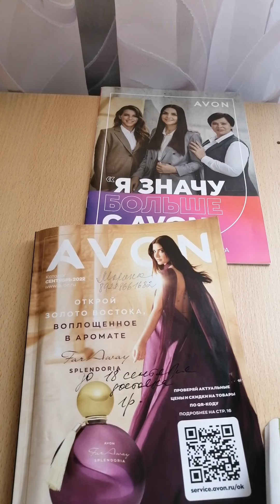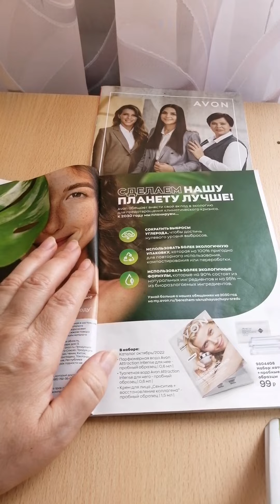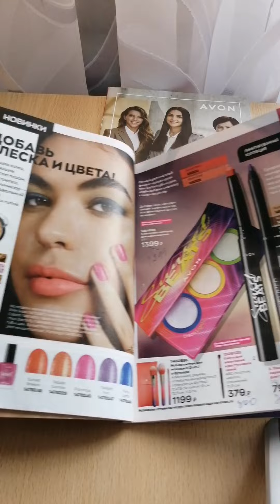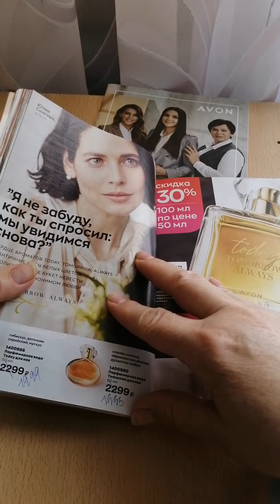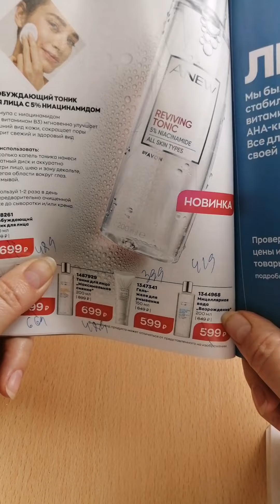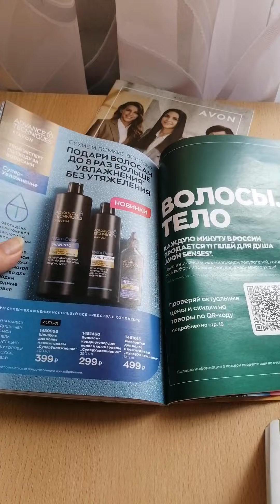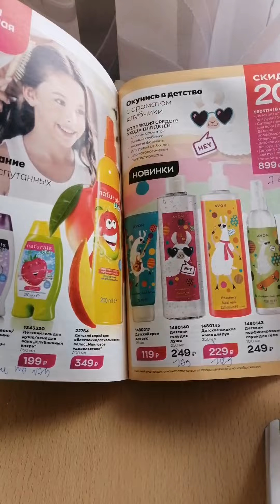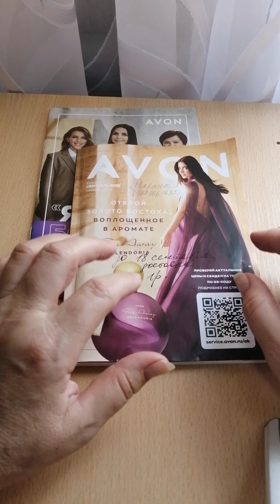Обзор каталога Avon 09 2022. Цены сентября. Акции огонь! Подарки за заказы#каталог#каталогAvon